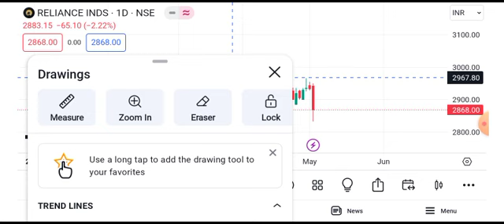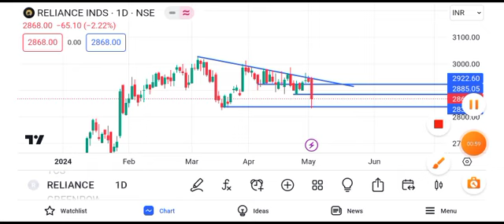Reliance share news tomorrow || reliance share news target